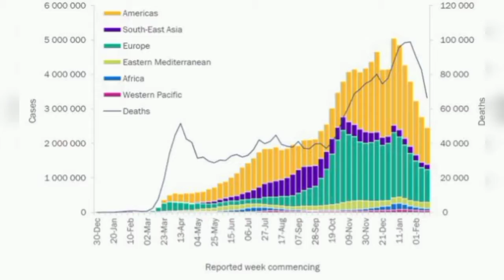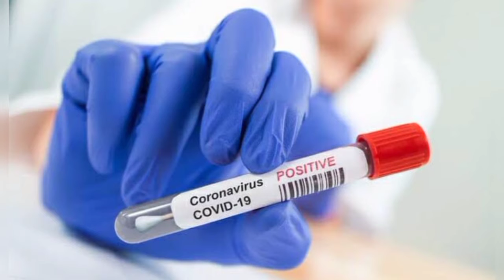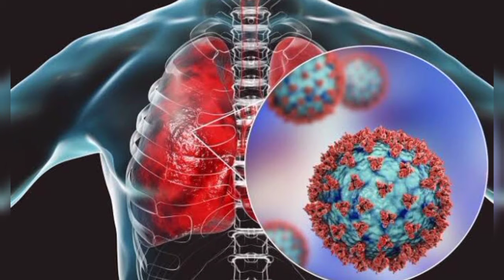Omicron variant suspected in TN | Tamil Nadu reports first Omicron case | Again Lockdown in TN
தமிழகத்துக்கும் ஒமிக்ரான் வந்திருச்சு